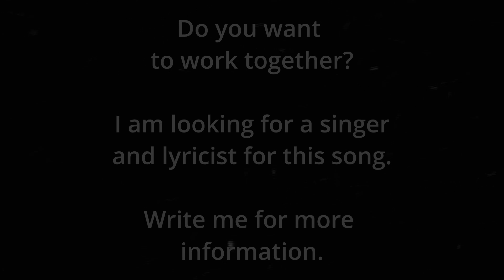Looking for a singer and lyricist